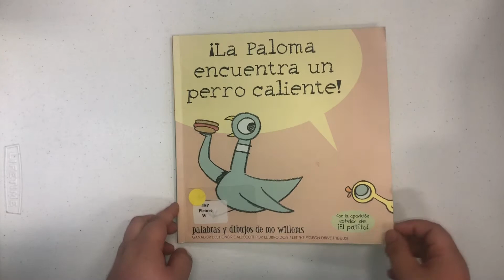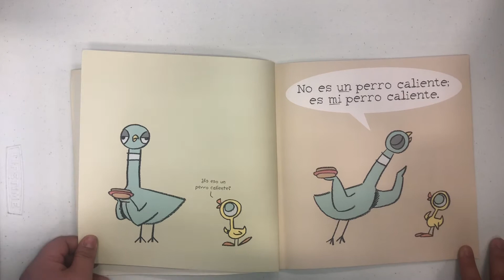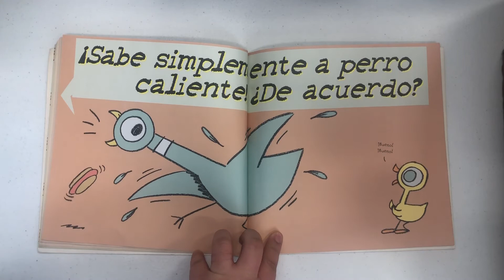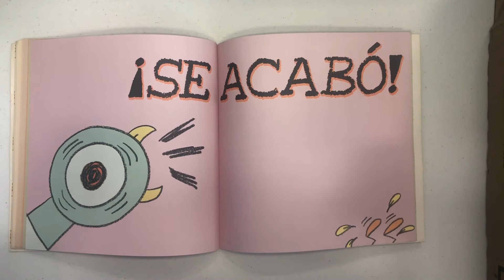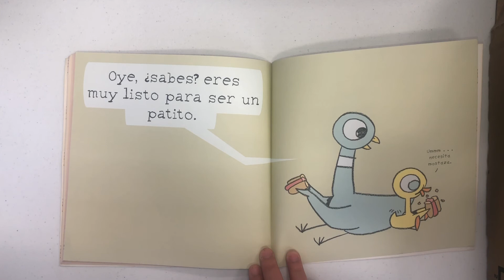The Pigeon Finds a Hot Dog! Read by Miss. Emilia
Enjoy this funny story by Mo Willems!